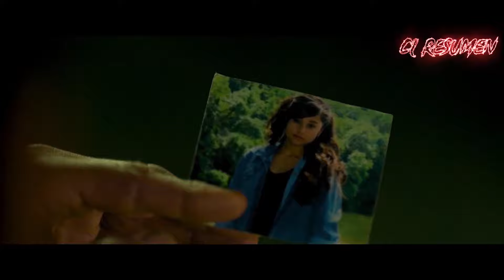ABUS4B4N De Chicas Y Les Hacían Esto... Pero Él Las Salvó |RAMBO 5| CL RESUMEN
RAMBO, quinta parte/RAMBO 5/ RAMBO EN MÉXICO

Después de 4 películas y cientos de bajas encima, el legendario héroe de guerra vuelve una vez más para entregarnos una última carnicería y cerrar así el ciclo de lucha y muerte.

(este video forma parte de lo que será "saga completa de Rambo resumida"

te quiero :)

Resumen de peliculas de terror, pelicula completa, resumen de peliculas de ciencia ficcion, peliculas de misterio, thriller, suspenso, zombies, comedia, gore, ver online, fantasía, acción, drama